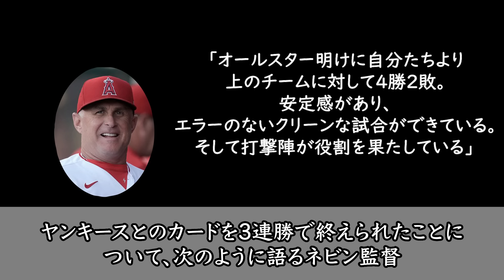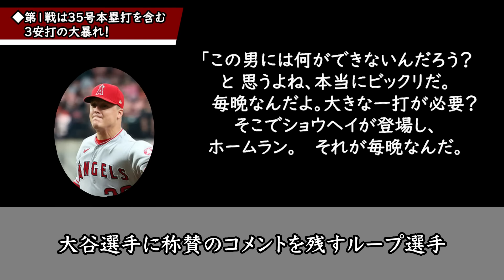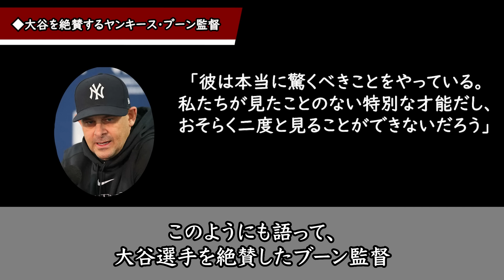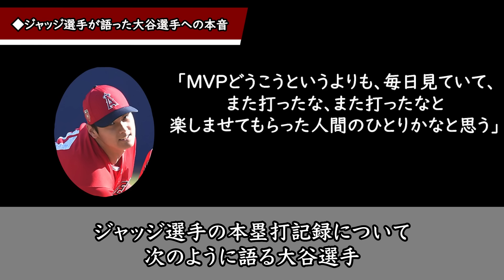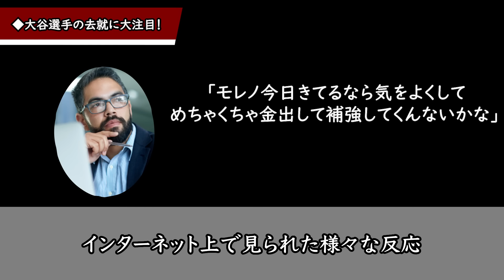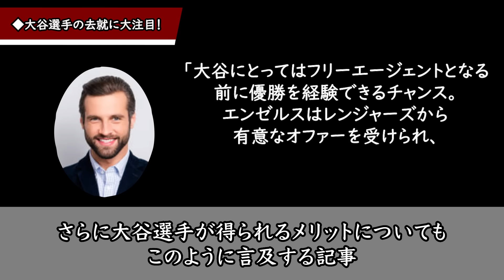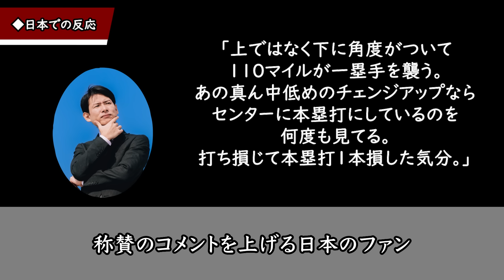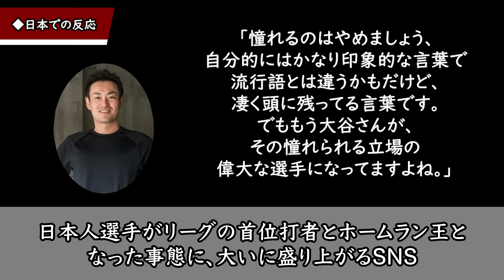ヤンキースに3連勝！ネビン監督が語る勝因は「大谷のあのプレー」だった【海外の反応】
エンゼルスがヤンキース相手に3連勝を飾りました！

7月20日の試合で先発出場した大谷選手は5打席に立ち、申告敬遠1個を含む、なんと４四死球。第三打席は空振り三振に倒れたものの、その他の打席はまともに勝負をしてもらえずこの日は出塁してチャンスメイクをするに留まりました。

しかし大谷選手の後を打つウォード選手、モニアック選手が好調を維持しており頼もしい3番4番になってきました。特にモニアック選手は打率3割を維持しており、規定打席には到達していないものの、チームトップの打率で打線に貢献しています。トラウト選手が故障で離脱した穴を埋めるべく、新戦力がチャンスを掴んでヒットを量産している姿は非常に嬉しいですね！！！

ヤンキースとのカードを3連勝で終えられたことについて、ネビン監督は次のように語っています。
「オールスター明けに自分たちより上のチームに対して4勝2敗。安定感があり、エラーのないクリーンな試合ができている。そして打撃陣が役割を果たしている」

エラーのない野球ができている」というのはエンゼルスにおいては本当に重要なことですよね。勝てる試合を落とすことなく、確実に勝利を重ねていくことがプレーオフにつながると思うので、クリーンな試合を続けてほしいです。

ということで今回の動画では日本時間7月18日から始まった、本拠地でのヤンキース3連戦での大谷選手の活躍を振り返りながら、ヤンキースがどれだけ大谷選手に警戒していたかも見ていきましょう。また試合を離れると、ヤンキース選手達は大谷選手へのリスペクトで溢れていることが分かりましたので、そんなインタビューについても紹介していきたいと思います。